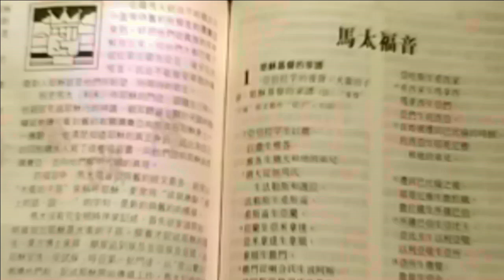Walk with the Lord 與主同行 ep15 20160103c